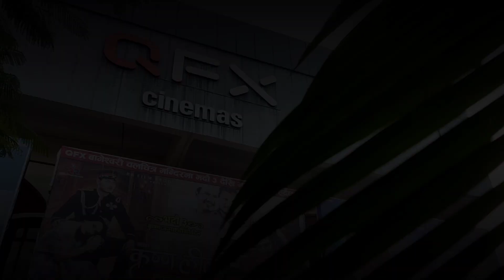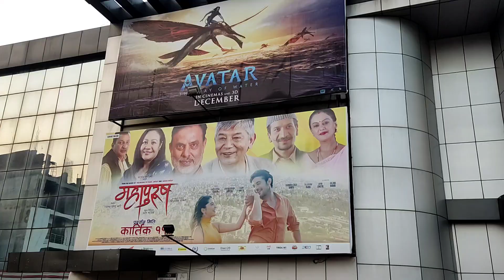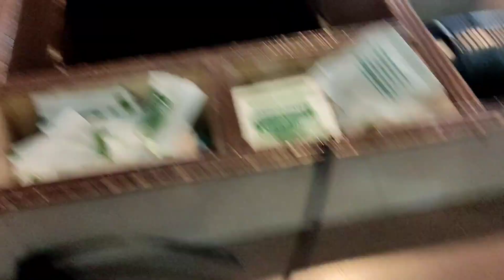Avatar 2: the way of water cinema hall reaction😱😱 | Movie Vlog😍😍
So, guys, today we go for movie name Avatar 2: the way of water and you didn't expect that the craze of movie inside the theater. And if we talk about the Avatar 2: the way of water movie the movie was damm good. I think everyone must visit cinema hall and watch this movie.

Note:- This is not any sponsored video and also i am not promoting any things inside my vlog.

This is my vlog video where i show how i enjoy my day while watching Avatar 2: the way of water movie.

Social Media

Video Title:- Avatar 2: the way of water cinema hall reaction😱😱 | Movie Vlog😍😍